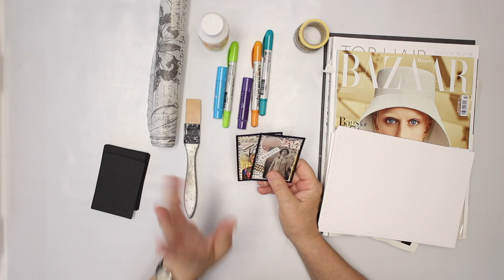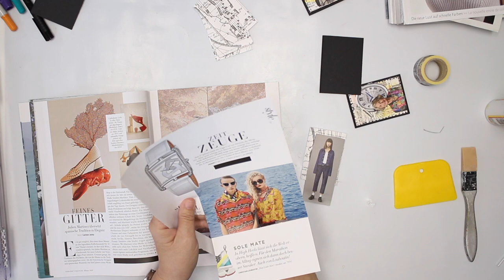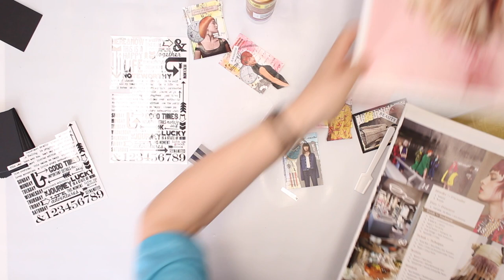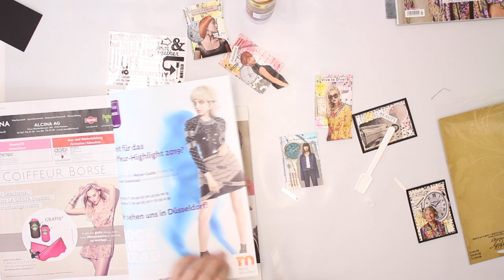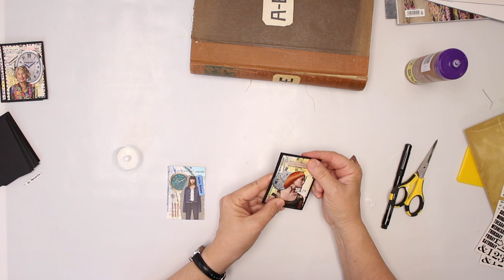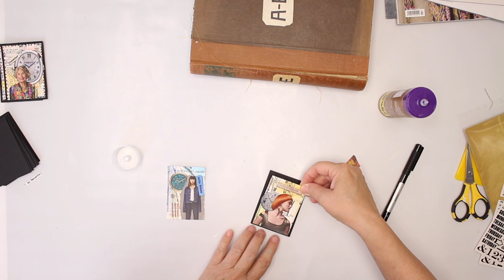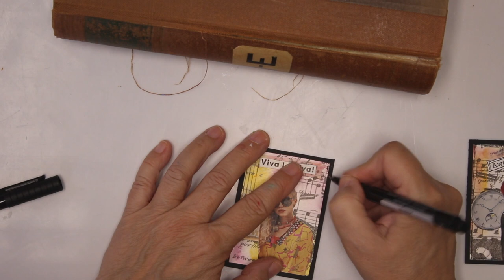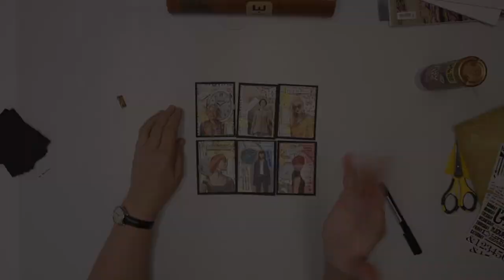Artist Trading card Idea - Fashionista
Welcome to a set of six Artists Trading Cards. I did call them “Fashionista”.  I did some collage with clippings from Fashion magazine, and Washi tape. I also added color with Gelatos to the printed tissue paper Background.Enjoy watching the process.
Willkommen bei einem Set von sechs Artists Trading Cards. Ich hab sie "Fashionista" genannt.  Ich habe eine Collage mit Schnipseln aus einer Modezeitschrift und Washitape gemacht. Ausserdem habe  ich den bedruckten Seidenpapier Hintergrund mit Gelatos eingefärbt. Viel Vergnügen beim Zuschauen.

If you never want to miss any news with what I'm coming up, other projects, freebies and classes I recommend to subscribe to my blog, where you also can find all my Social Media links too. See you there

The video contains some product placement just for information. All the supplies are my personal supplies.